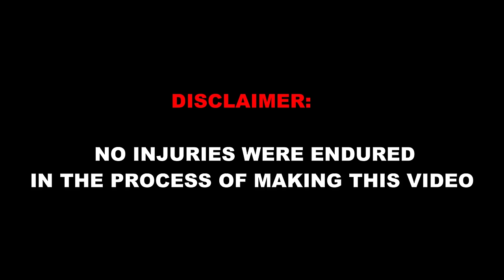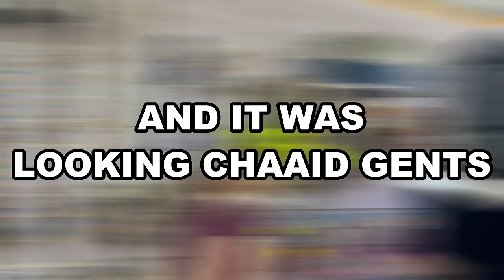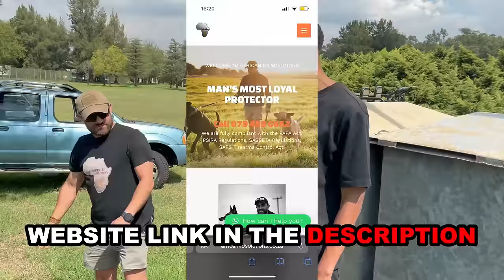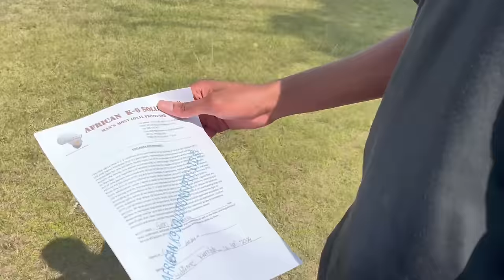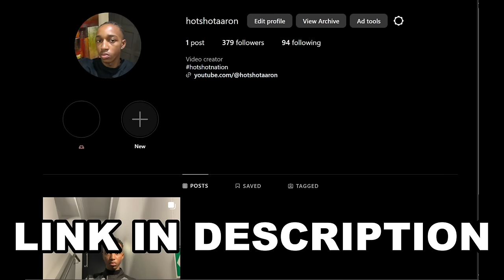Last Person To Escape The Dog WINS!(Man Vs Dog)